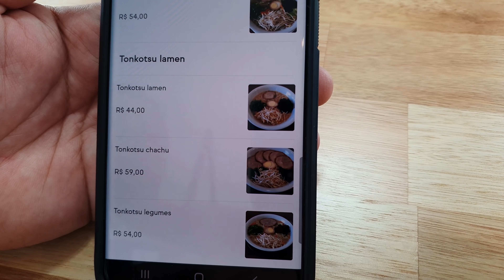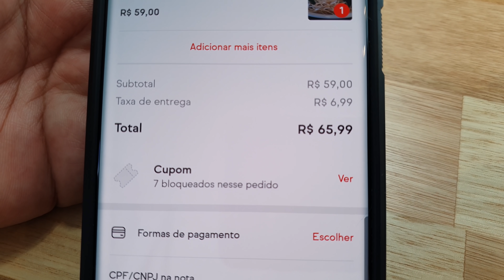Lamen no DELIVERY Fica Bom? - Lamen House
Alguém aí já pediu Delivery de Lamen ou sopa? Como é que fica?
Desta vez nós pedimos da Lamen House, uma bem conceituada casa de Lamen de Curitiba.